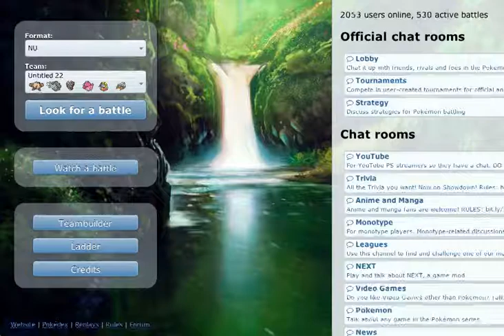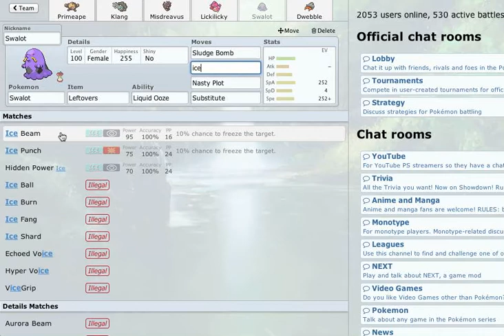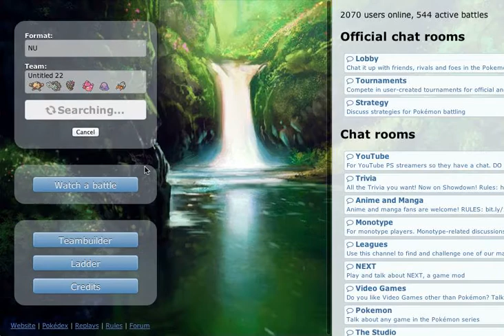LIVE POKEMON SHOWDOWN #59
do nescription available